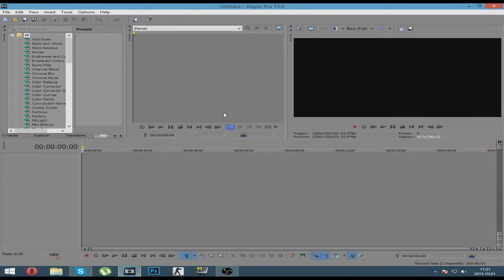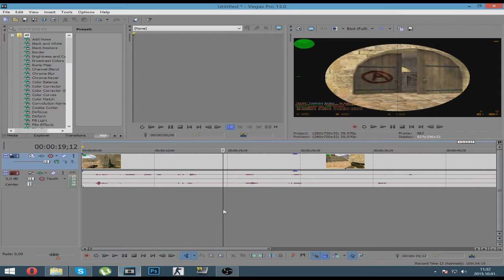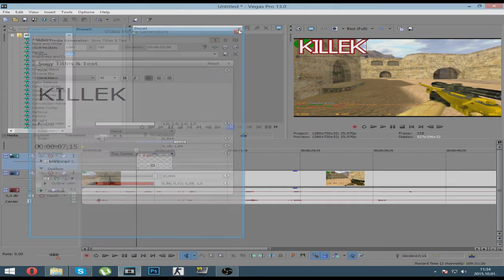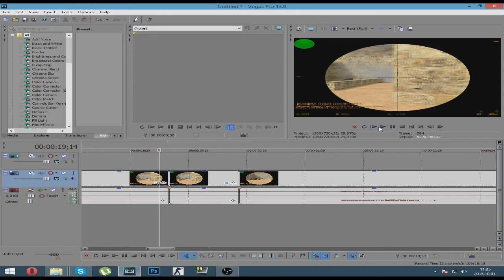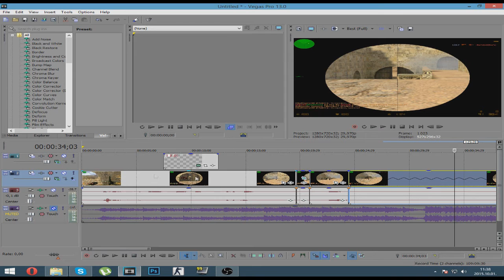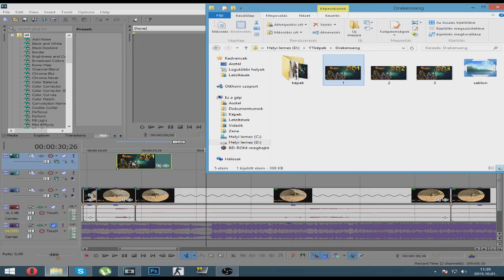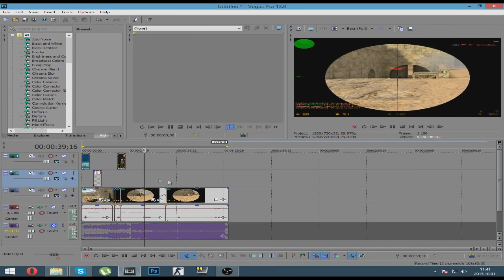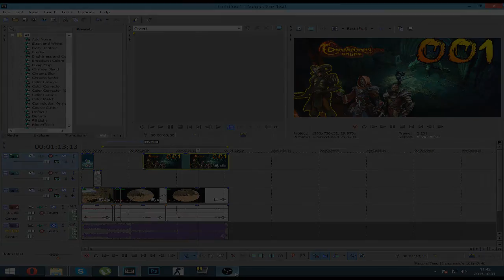Sony Vegas Pro (13) tutorial || Kezdőknek|| HUN [Alcatraz]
Egy kis tutorial nektek :) tudom sokan ismeritek már a használatát de gondolom vannak olyanok is akik egyáltalán nem szóval készitettem nektek :)
Skype: Alcatrazgm